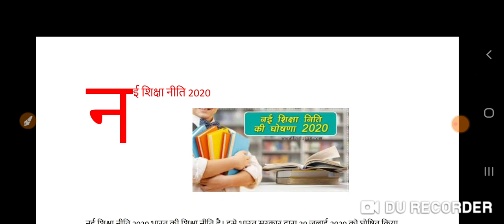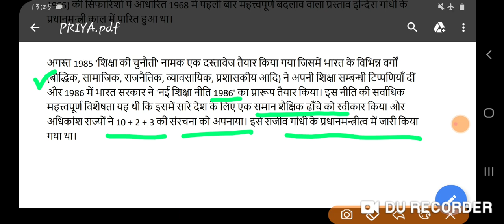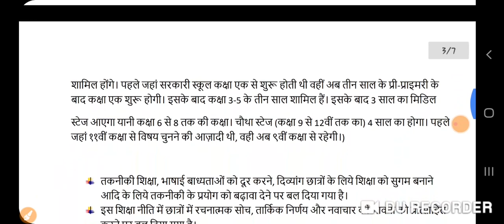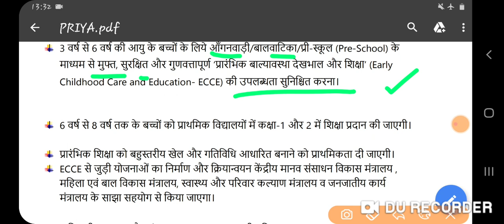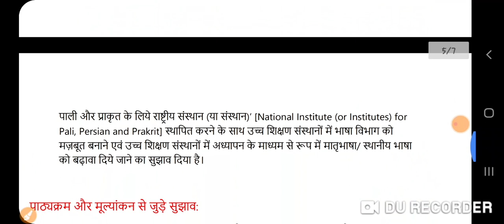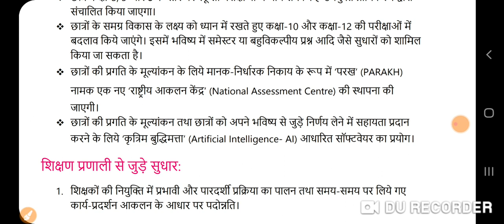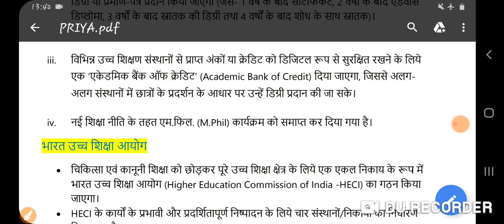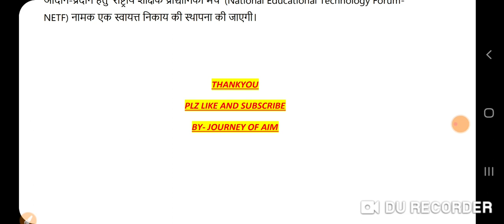New Education Policy 2020 | नई शिक्षा नीति 2020 | Nayi Siksha Niti 2020 | Current Affairs 2020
NEP 2020